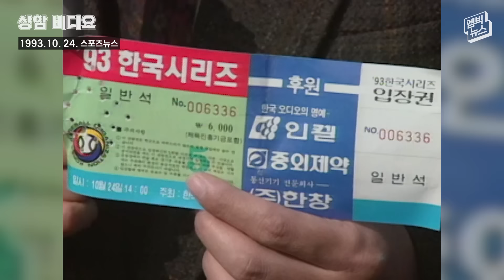[상암비디오] 난장판 된 구장, 경찰까지 행패?!..31년 전 양팀 KS는 전쟁이었다!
프로야구 한국시리즈에서 맞붙은 KIA타이거즈와 삼성라이온즈. 31년 전에도 대결을 벌였는데요. 당시 스타였던 선동열, 이종범, 김상엽, 양준혁 등의 활약은 어땠을까요? 그리고 치열한 접전을 펼치다 보니 경기장에서는 어떤 일까지 벌어졌을까요?